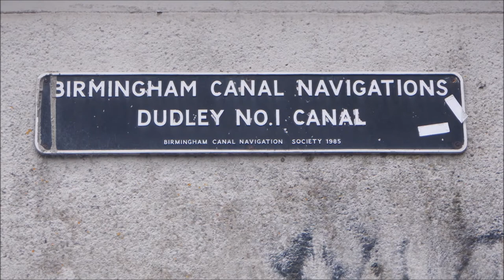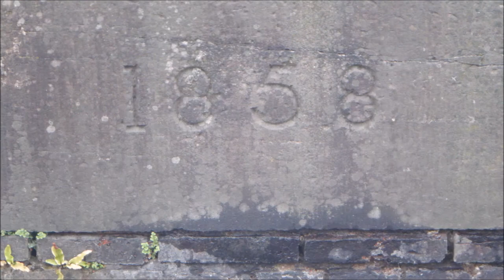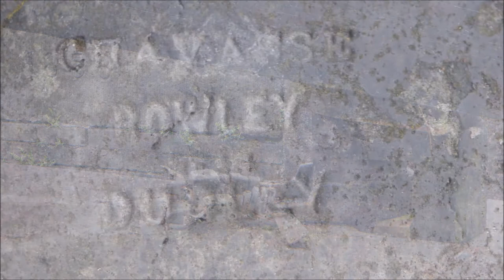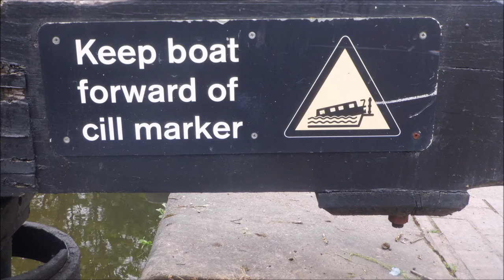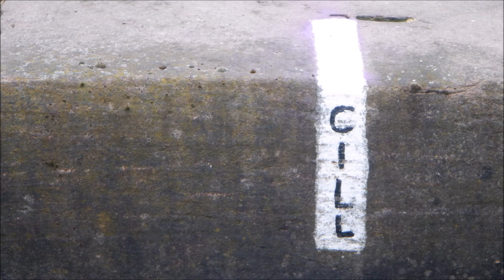Delph Locks, Brierley Hill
Delph Locks, Brierley Hill, Dudley No.1 Canal.
Known locally as the nine locks but, There have been canal locks at the delph since 1779 although the flight we see today are not the original flight of lock which was to the grassy are to the right of the flight of lock today which was built in 1854-8 . that's why the top lock by the cast iron canal bridge leads to a dead end.